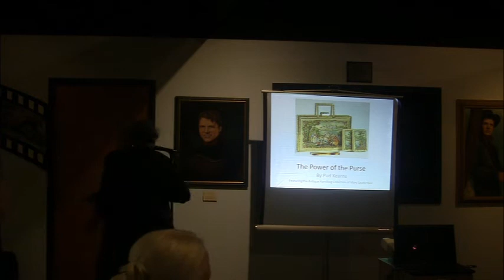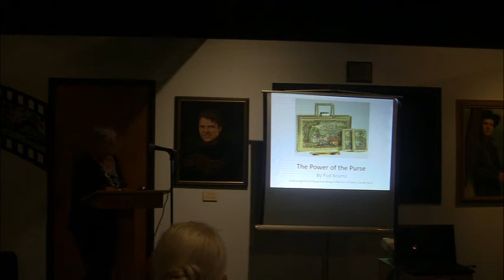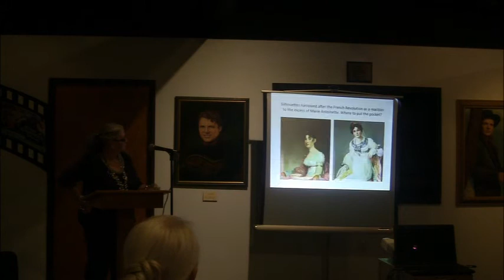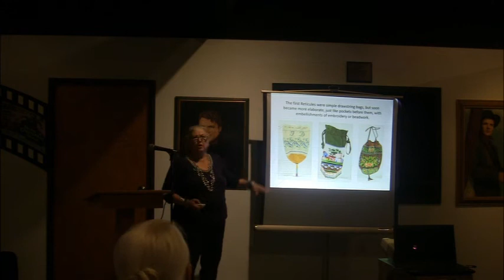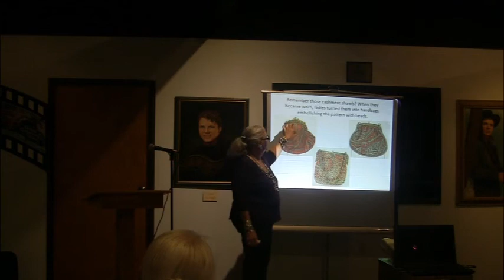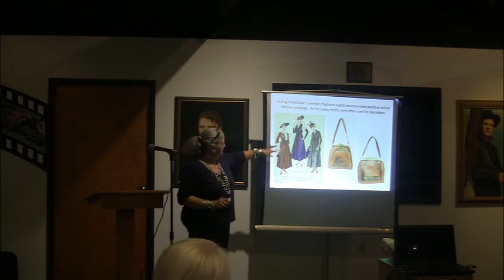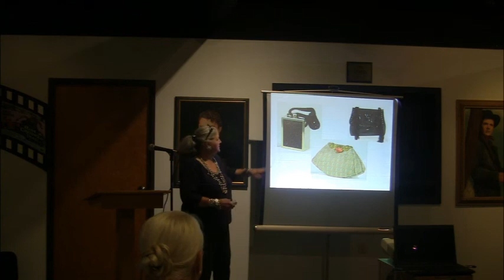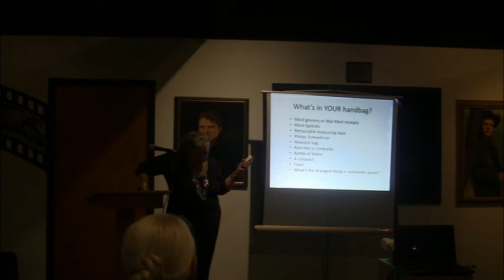Lunch Break Special June 7, 2022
This was our June Lunch Break Special program with Pud Kearns as speaker. The topic of her talk was her mother's amazing purse collection; which will be on display here at the Museum until early August of 2022.